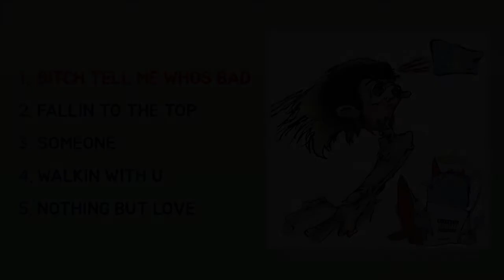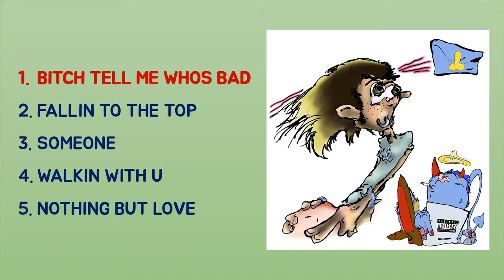디보 Dbo 1. BITCH TELL ME WHOS BAD (Prod.Laptopboyboy) [A LOVE MESSAGE TO GIVE]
A LOVE MESSAGE TO GIVE

디보 Dbo 1. BITCH TELL ME WHOS BAD (Prod.Laptopboyboy)

Track list
1. BITCH TELL ME WHOS BAD (Prod.Laptopboyboy)
2. FALLIN TO THE TOP (Prod.Laptopboyboy)
3. SOMEONE
4. WALKIN WITH U
5. NOTHING BUT LOVE